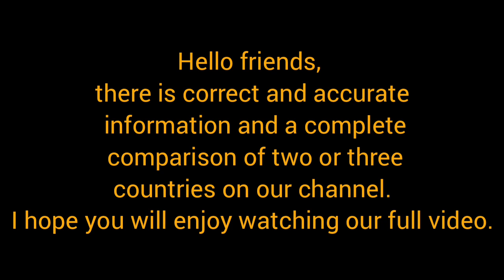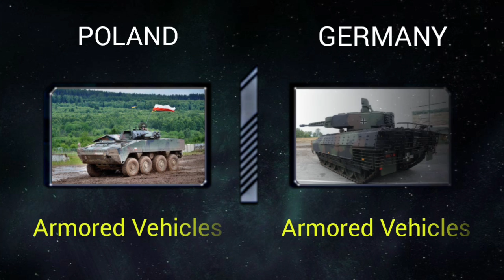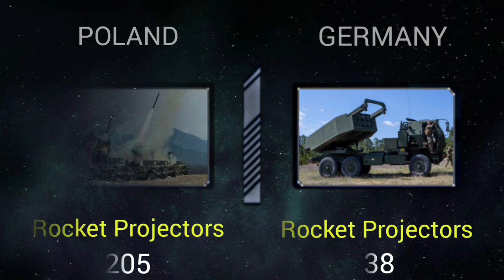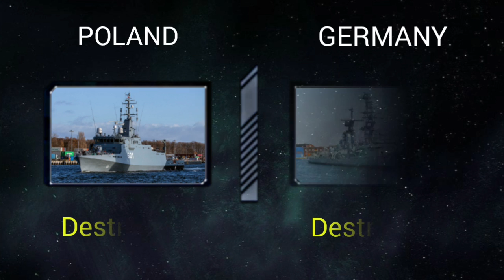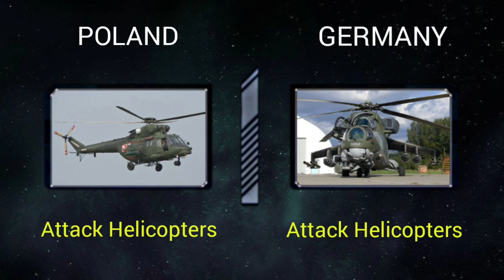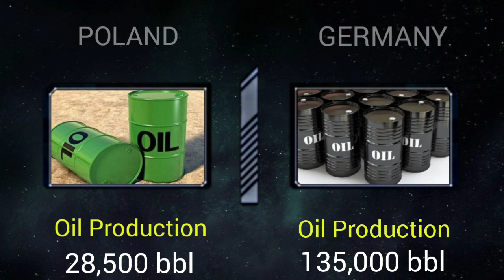Germany vs Poland Military power comparison 2023 | Poland against Germany 2023 | Who would win ?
▪︎▪︎ Hello to the friends of the military annalise channel. The purpose of this video is to compare two and three countries
And complete information of two or three countries about military equipment
And the research is about different countries such as air force, ground force, navy, army and human force, and information is collected from reliable sites such as Wikipedia and Global Fire Power▪︎▪︎

fire power
firepower airborne
military power
military force
military firepower
military ranking
Global power
military world
military prosecutor
military training
military equipment
comparison of military equipment
Military fighters
Ground military force
Air force
Navy
Military resistance forces
Tanks
rocket
Poland military power
Germany military power
Poland firepower
Germany firepower
Poland against Germany
Germany and Poland
Germany vs Poland
euro military ranking 2023
Poland military ranking
Germany military ranking
Poland force power
Germany force power
Military force
Germany ground forces
Poland ground forces
Germany air force
Poland air force
Resistance forces
Poland resistance forces
Germany resistance forces
fighters
Artillery
Launcher
Military training
Military ground power
Military air power
Poland equipment
Germany equipment
Atomic bomb
Military parade
Germany military parade
Poland military parade
Poland war
Germany war
World war
World war2023
Germany army
Poland army
Comparison2023
Compare economics
Comparison of two countries
Country comparison
World army comparison
Oil production
Global oil production
Defense budget
Helicopters
Towed artillery
Paramilitary
Countries ranked
Global Rank
President
Capital
Total population
Military strength
Trade terminals
Total aircraft
Total military personnel
Nuclear weapon
Transport
Transport aircraft
Rocket projectors
powerful country

00:00 Comparison ground force
01:28 Comparison army military equipment
02:28 Comparison navy force
03:41 Comparison air force
04:52 Economy and oil production

We hope you enjoy our video and thank

With the beginning of the new year 2023
Follow the military annalise channel